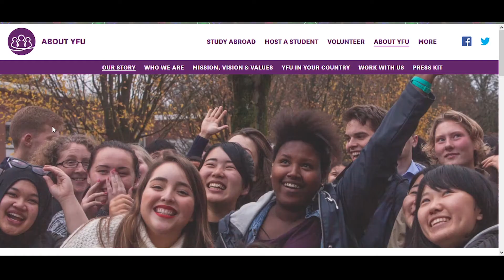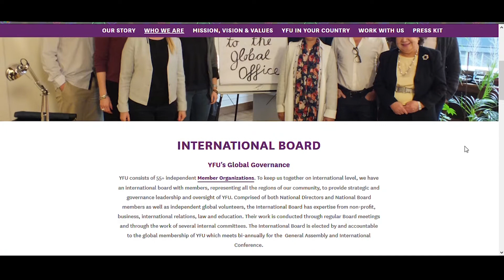EXCHANGE YEAR IN JAPAN WITH YFU || How to apply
Did you always want to try how it is to live in Japan and to go to a Japanese shool? In this series I talk about how it was living in Japan as a high school student, school uniforms, learning Japanese and so on. The next video will be about what happens after you got accepted for your exchange year!

Check out the last video on scholarships and cost of an exchange year

I am always trying to improve and create more helpful and entertaining content for you guys. If you like my videos, please feel free to contribute by becoming a patron:

This channel is all about my adventures living in different countries, adjusting, learning foreign languages and much more.

Lived in: Germany - Japan - Italy - Korea

皆さん、こんにちは！私のチャンネルへようこそ！ このチャンネルでは、色んな国に住むこと、外国語の勉強すること、慣れることについて話したいと思います。 よろしくお願いします。